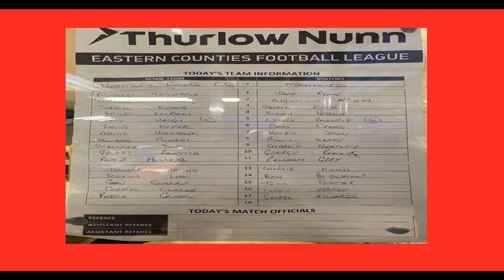Wormley Rovers 2-1 Frenford. Thurlow Nunn Eastern Counties League Division 1 South. Tue28Mar2023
This well attended top of the table clash goes the way of the Hertfordshire side at Wormley Sports Club, with two fine finishes - one in each half - securing victory over Frenford to leapfrog them to the summit on goal difference with four games left, though the Ilford side still have a game in hand.